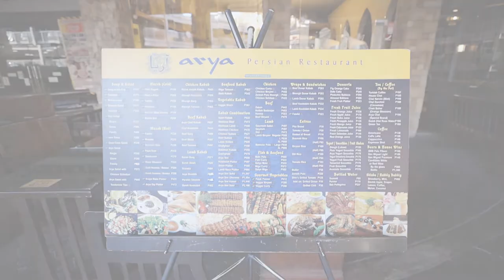Arya Persian Restaurant Food Review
Arya Persian Restaurant

Arya Persian Restaurant is the home of authentic Persian cuisine and is one of the most progressive Persian Restaurants in the country.

Family owned & operated, it is one of the few restaurants where the preparation and the cooking is done by the owners themselves. The Executive Chef of Arya Persian Restaurant is Iranian-Filipino and grew up in Iran and mastered the talent of cooking delectable dishes and developed a taste for fine Persian cuisine that can be appreciated by any gourmand's palate.

Authentic & home-cooked, Arya Persian Restaurants feature a host of Middle Eastern & Mediterranean dishes which are freshly prepared and served in a way that everyone, who has experienced the ambiance, hospitality, and flavors that this small piece of Persia offers, continues to visit and talk about it.

Arya Persian Restaurant has been consistently on Philippine Tatler's list of Best Restaurants (2007, 2009, 2010 & 2011).

-Arya Perisan Restaurant Homepage

• Promenade Mall, Greenhills, San Juan City (Ground Floor) 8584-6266

• Shangri-La Plaza Mall, Ortigas Avenue, Mandaluyong (6th Level, East Wing) 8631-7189

• Robinsons Magnolia, New Manila (Level 2, Al Fresco) 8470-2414

• Robinsons Place Manila, Malate (Level 1 Midtown Wing, Al Fresco) 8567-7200

• Robinsons Place Manila, Malate (Level 2 Midtown Wing) 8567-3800